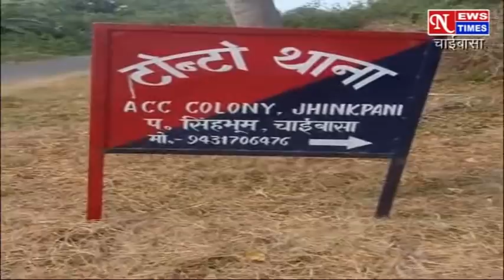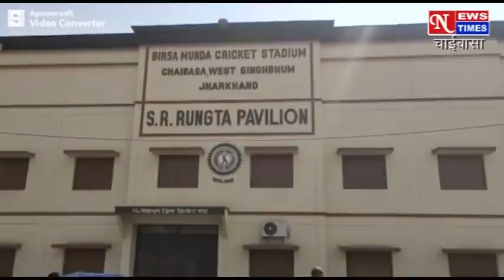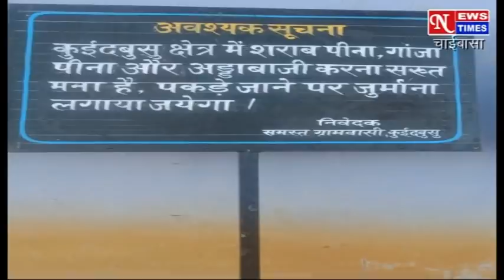NEWS TIMES CHAIBASA 20/12/2020